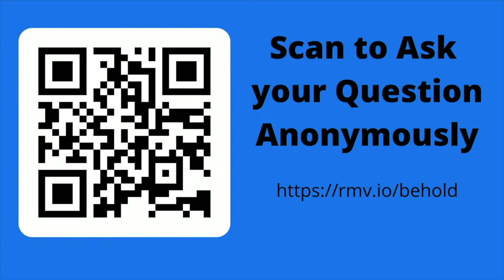Панель вопросов и ответов Q&A| Молодежная конференция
// MORE INFO //
Славянская Евангельская Церковь - Твёрдое Основание находится в штате
Техас, город New Braunfels
Служение проходит на Русском и Английском языке.
Solid Foundation Evangelical Church Located in New Braunfels, Texas